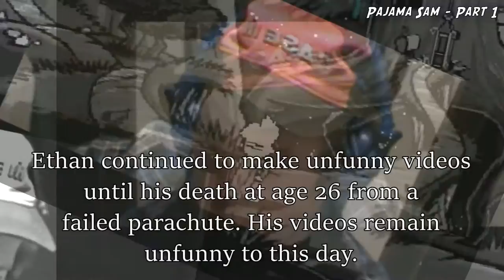TOP FUNNY MOMENTS IN GAMING "TREASURY"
In honor of...well nothing really, I present to you this collection of the top funniest moments from my gaming videos! :)

I really wish I could keep making videos like this, but unless my schedule gets freed up, I don't think I can.

Thanks for sticking around this long and I will have more videos out eventually ;)

Here is the list of videos in the video...Videos in the video. Wow, inception! VID-ception: